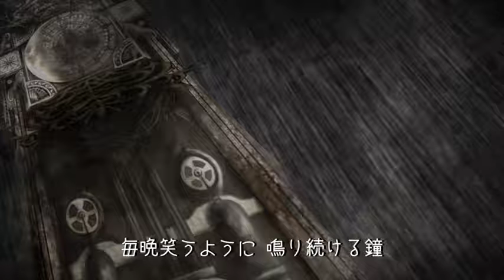【Hatsune Miku】Ghost Pendulum Clock【Vocaloid Gothic Rock】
Nobody knows a Ghost of a pendulum clock.
"Notice me...!"

Lyrics: ICHINOSE, Haru
Illustration: haruterisk*

Creation date:  Jan. 2015.